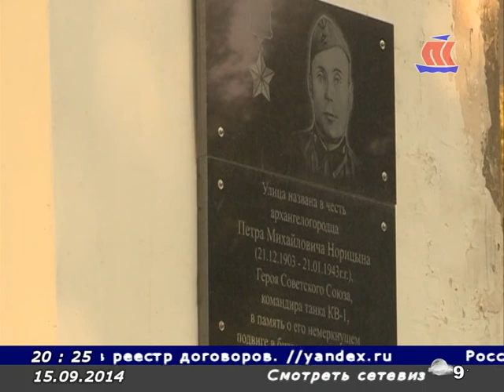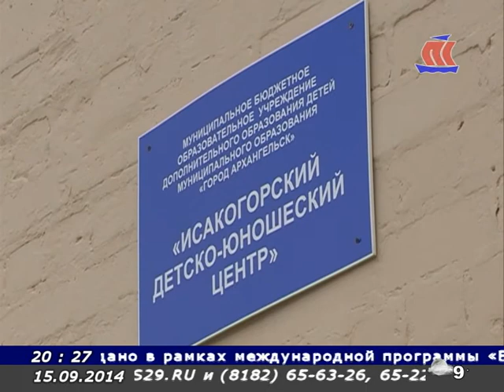Панорама Севера Эфир 15.09.14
В программе: Традиция чествования танкистов началась в Архангельске; знают ли наши архангелогородцы о своих правах и обязанностях,об этом в нашем традиционном опросе; личинки насекомых...в яйцах - сюжет из Котласа; Новолетие сохранилась в Поморье;яркая палитра Архангельска в рубрике "Открытый город";наша съёмочная группа изучила грибной ассортимент